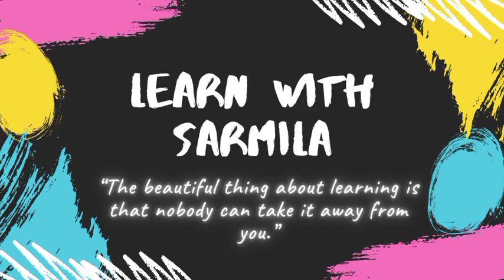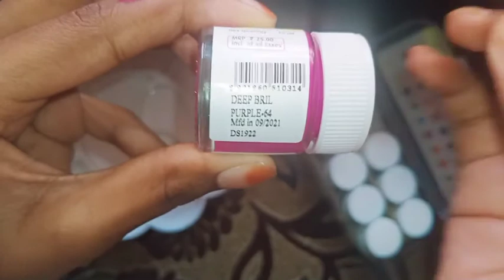How to make a wooden spoon into flower craft in a easy way 👍